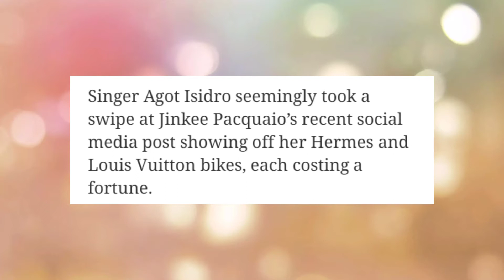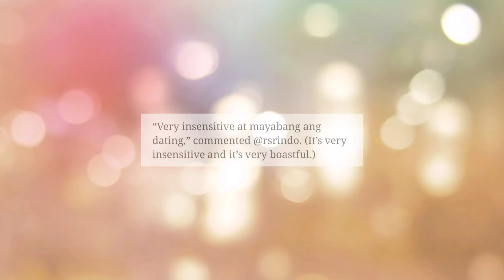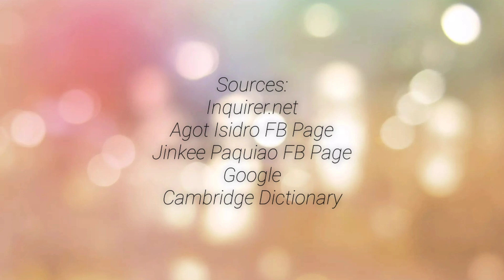AGOT ISIDRO, PINUNA ANG POST NI JINKEE PACQUIAO TUNGKOL SA MAMAHALING BIKE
Ni-repost ni Agot Isidro ang isang post ni Jinkee Pacquiao tungkol sa mamahaling bike nito (Louis Vuitton and Hermes bike). Ayon sa singer-actress, konting sensitivity man lang sana sa ibang tao na nagkukumahog humanap ng pera para may pakain sa kanilang pamilya..